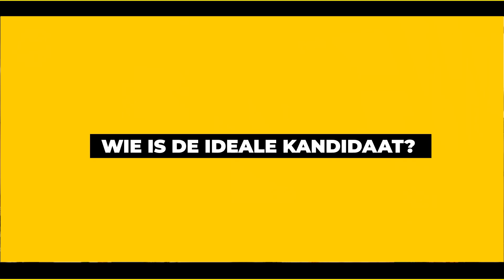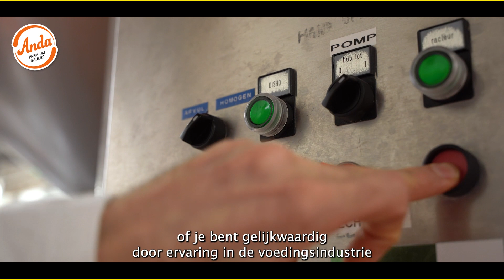Graag aan de slag als sauzenbereider bij Anda Sauces in Boortmeerbeek?